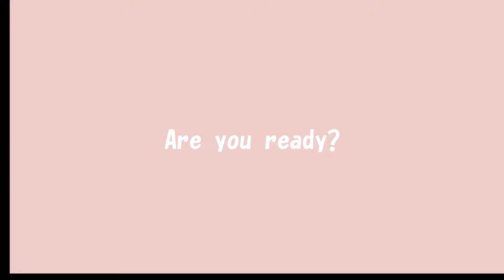たけのこ争奪戦！勝者は…？姉さくらVS妹うららアジアゾウ姉妹【東山動植物園】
勢いよくタケノコをめがけて鼻をのばすうらら😂
前回はさくらが勝利しましたが、今回はどちらの手に…？🤭

※前半5月、後半3月撮影

Urara's nose is vigorously flaring out at the bamboo shoots 😂
Sakura won last time, but who will win this time...? 🤭